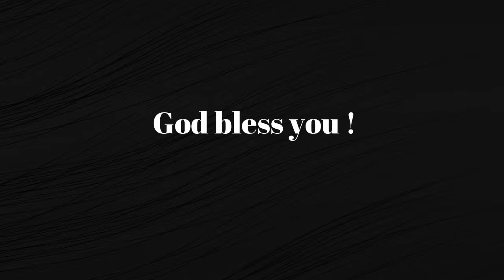Sunday First Service / Speaker Min. Eric DANQUAH